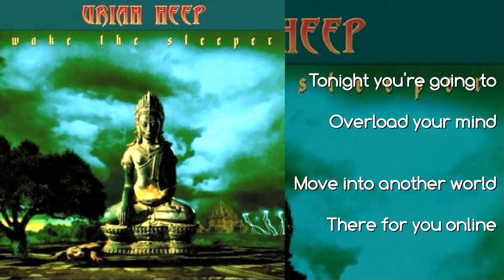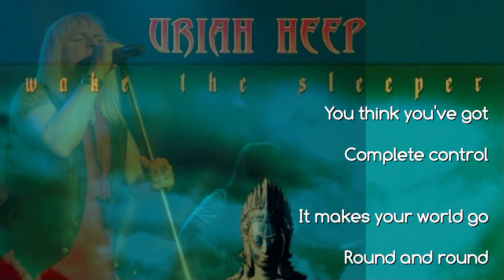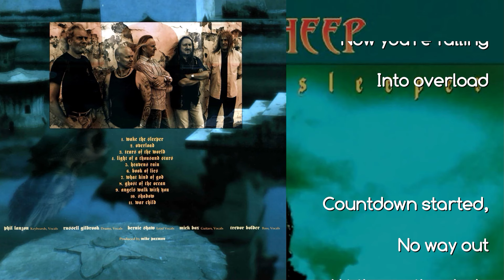URIAH HEEP - Overload (2008, Wake The Sleeper, lyrics + HD)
Wake the Sleeper is the 21st studio album by Uriah Heep, released in 2008.
Overload is track no. 2 on this album.
The Song was written by  Mick Box and Phil Lanzon.